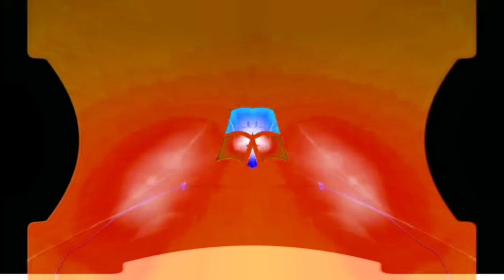Windows 7 Startup Logon NOW MY VIDEO Effects in Simulator V15